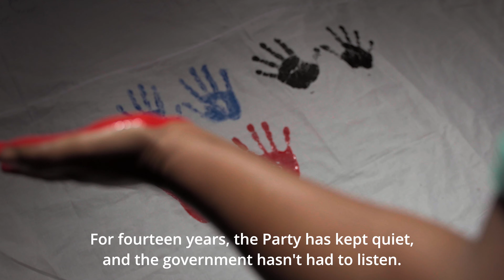Devi | OFFICIAL TRAILER | A film by Subina Shrestha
Nepal's Civil War ended in 2006, but not for Devi; rebel warrior, mother and sexual violence survivor. As those in power try to erase rape from the history of the war, Devi has to battle her own demons before she can begin to build a movement to fight for justice.

In 1997, seventeen-year-old Devi, was arrested, accused of being a rebel, tortured, and raped in custody. A civil war had just begun. Rebel leaders revealed her as a rape ‘victim’. Tagged with this shameful taboo, Devi battled depression, social ostracism, joined the rebel frontlines, and rose through the ranks, even serving as a member of the parliament when the war ended.

Shot as an immersive verité, the film travels with Devi, as she consolidates the voices of survivors.
As Devi confronts her former lawyer and seeks consolation from her counsellor, the film dives into deeply intimate and vulnerable moments. Through her diary, supported by archives, Devi reconstructs history erased to rewrite her new destiny.

In 1997, 17-year-old Devi’s life took a harrowing turn. Arrested during the onset of civil war in Nepal, she was accused of being a rebel, subjected to torture, and endured the unimaginable trauma of rape while in custody. Branded a “victim,” Devi faced the weight of social stigma, and battled depression and isolation. Her story didn’t end there, however.  From joining the rebel frontlines to ascending through the ranks and eventually serving as a member of parliament after the war’s end, Devi defied all odds.

Devi is an immersive vérité film that follows her remarkable journey. Through intimate encounters with her former lawyer and counsellor, the film digs deeply into personal moments, capturing Devi’s unwavering resilience. Supported by her diary, archival footage and breathtaking imagery, Devi reconstructs a history silenced by erasure, rewriting her own destiny in the process, and illuminates the power of survival, the quest for justice, and the conquering spirit of humanity.

Devi Khadka is leading a quiet resistance. As she travels around Nepal, listening to stories of wartime rape survivors, and creating a unified voice for justice, she knows that she’s poking a hornet’s nest. Nepal’s leaders want to bury the shameful truth of wartime rape. As the only public face of survivors, Devi has decided that she can no longer stay silent. But her TikTok loving teenage daughter just wants her to be a mum.

A  Mediadante, Seesaw Pictures and Film Crew Nepal Production
A film by Subina Shrestha
2024 © Licensed by First Hand Films